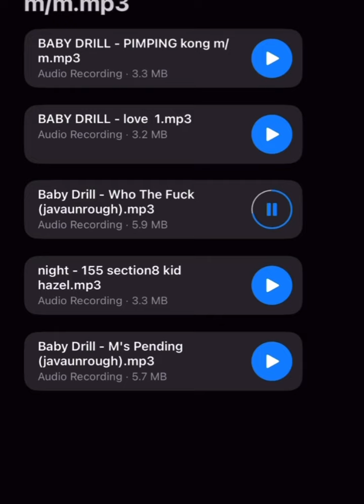Baby Drill - New Snippet (Unreleased)